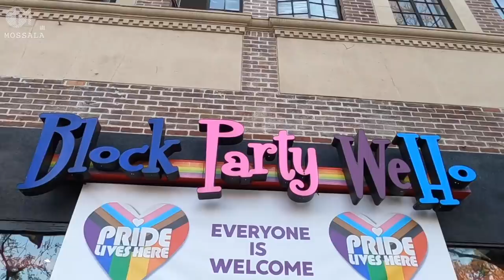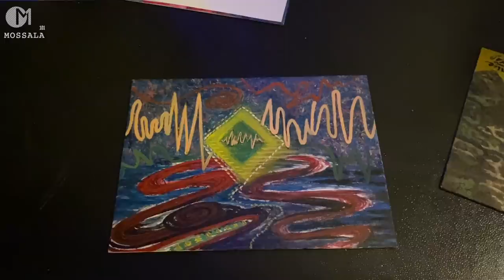เที่ยวบาร์เกย์ อเมริกา บุกถิ่น LGBTแอลเอ กับหนุ่มนักเต้นล่าฝัน มอสลา |The Abbey West Hollywood 2021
บุกถิ่น LGBTQ+ (กลุ่มหลากหลายทางเพศ)ใน Los Angeles รัฐแคลิฟอร์เนีย อเมริกา เข้าบาร์ชื่อดังในย่าน West Hollywood